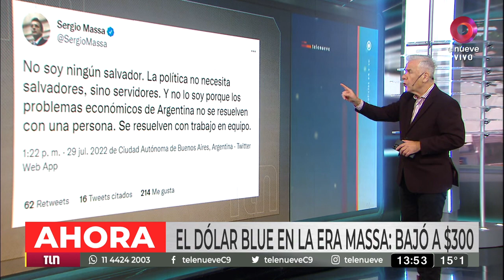Sergio Massa habló tras su encuentro con Alberto Fernández: "No soy ningún salvador"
El titular de la Cámara de Diputados y futuro titular del Ministerio unificado de Economía, Producción y Agricultura confirmó que el miércoles anunciará un conjunto de medidas.